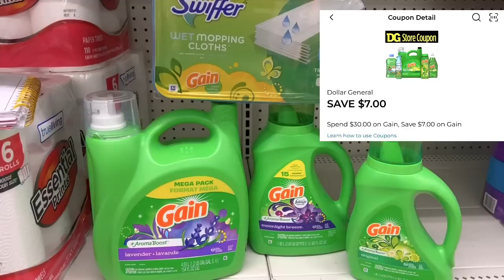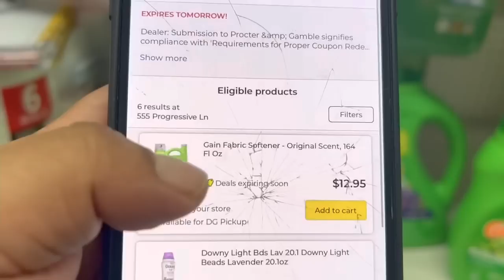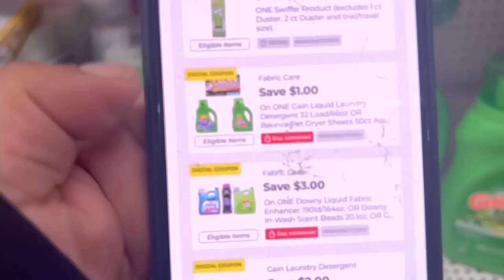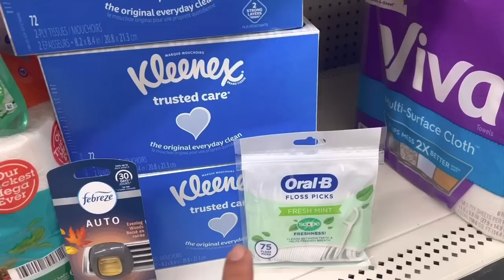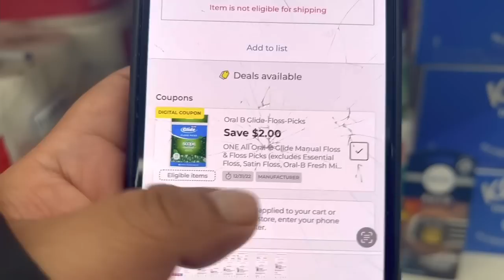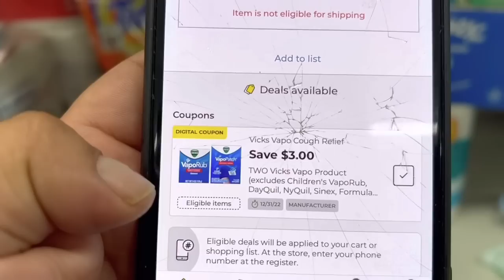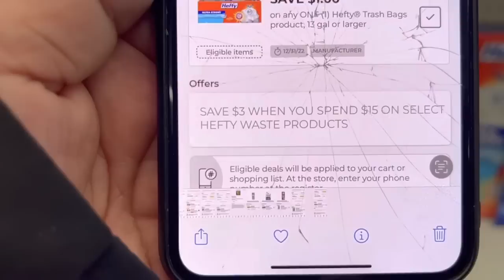Dollar general 5/25 sabado dic 10 🔥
Dollar GENERAL

Codigo 👉RCQXXCG👈

Codigo 👉YR5UX👈

NO SE TE IMPRIMIÓ ALGUNA CATALINA DE WALGREENS 👉aquí puedes reclamarla después de 3 días de haber realizado tu compra

IT MARTINEZ
300 MILLS ST